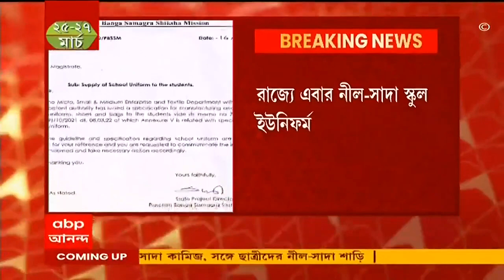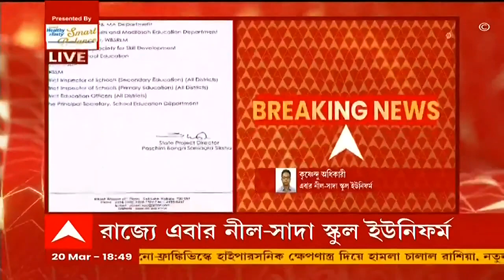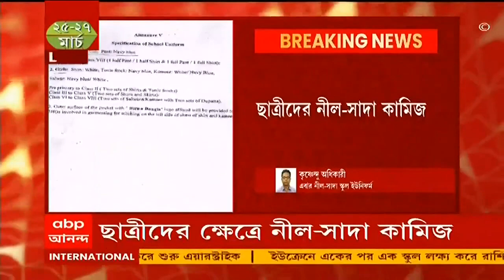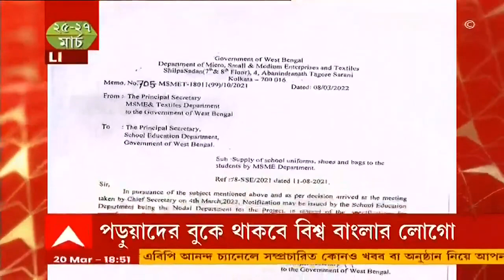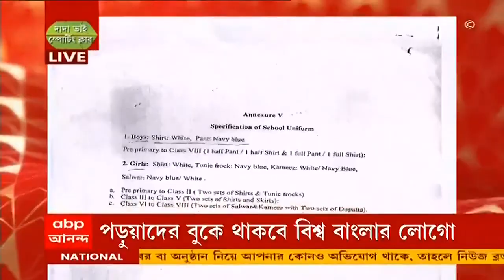Ekhon Kolkata (Seg 2): রুশ হামলায় কার্যত ধ্বংসস্তূপ ইউক্রেন। Bangla News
২৫ দিন ধরে ইউক্রেনে লাগাতার হামলা রাশিয়ার। মারিউপোলে স্কুলবাড়িতে তৈরি শরণার্থী শিবিরে বোমাবর্ষণ। শরণার্থী শিবিরে ৪০০ জন আশ্রয় নিয়েছিলেন, জানাল ইউক্রেন। রুশ হামলায় ১১৫ জন শিশুর মৃত্যু, দাবি ইউক্রেনের। গুরুতর আহত আরও ১৪০ জন শিশু, দাবি ইউক্রেনের। রুশ হামলায় কার্যত ধ্বংসস্তূপ ইউক্রেন। কিভ, খারকিভে লাগাতার গোলাবর্ষণ রাশিয়ার। শুধু কিভেই এখনও পর্যন্ত ২২৮ জনের মৃত্যু, দাবি ইউক্রেনের। রুশ হামলায় ধ্বংস ৪০টি বাড়ি, ৬টি স্কুল, ৪টি কিন্ডারগার্টেন । রুশ বাহিনীকে রুখতে রেল ব্রিজ ওড়াল ইউক্রেনীয় সেনা। রাশিয়ার টার্গেট ইউক্রেনের অস্ত্রভাণ্ডার । ইউক্রেনের অস্ত্রভাণ্ডার ধ্বংস করতে হাইপারসনিক ক্ষেপণাস্ত্রের ব্যবহার। এই প্রথম ইউক্রেনে ‘কিনঝল’ হাইপারসনিক ক্ষেপণাস্ত্র ব্যবহার রাশিয়ার ।

রাজ্যে এবার নীল-সাদা স্কুল ইউনিফর্ম। ছাত্রদের সাদা জামা, নীল প্যান্ট। ছাত্রীদের নীল-সাদা কামিজ। সঙ্গে ছাত্রীদের নীল-সাদা শাড়ি। পকেটে বিশ্ব-বাংলা লোগো।